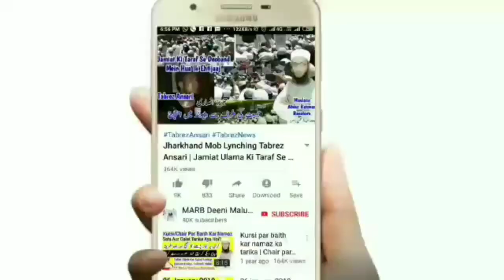Baby's Urine In Islam | Chote Bachhe Ka Peshan Pak Ya Napak | Bacha Peshab Kar De To Kya Kare | MARB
Chhota bacha peshab kar de to kya karen paki kaise hasil karen or chota bacha jo abhi maa ka doodh peeta hai uska peshab kap hai ya napak new bayan by Mufti Abdur Rahman Banahara MARB Deeni Malumaat YouTube Channel